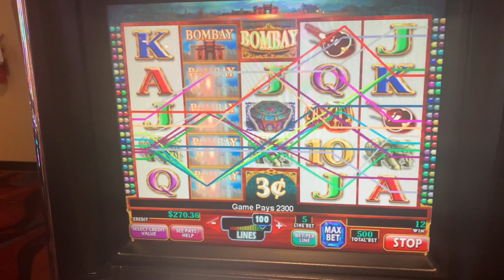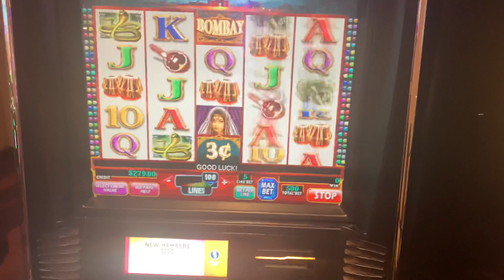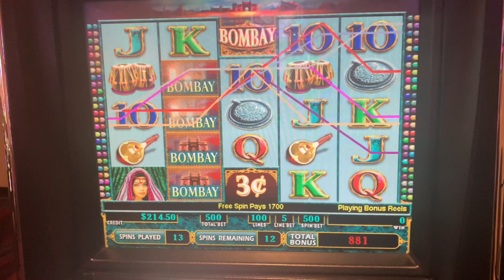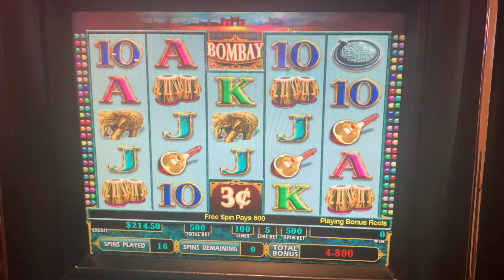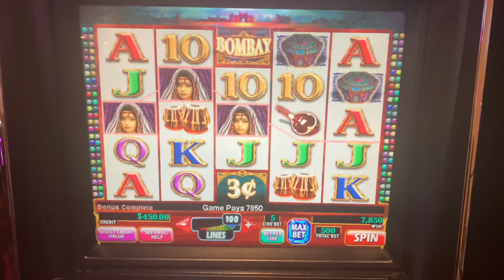Bombay Slot Machine Bonus Win $15 Spins Bet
Hey guys!

Thank you for coming back and checking out this session

Bombay $15 spin Slot machine

Al&Bel ♥️